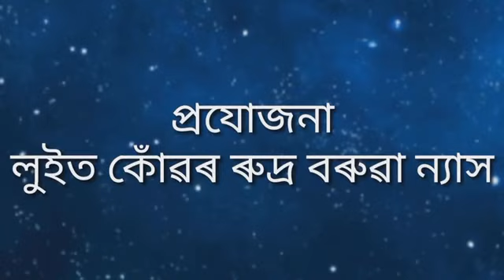লুইত কোঁৱৰ ৰুদ্ৰ বৰুৱাৰ গীত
আকাশতে টিপ টিপ
পৰিচালনা/কণ্ঠ- হেমেন দাস
সংগীত ব্যৱস্থাপনা- মানৱজ্যোতি দাস